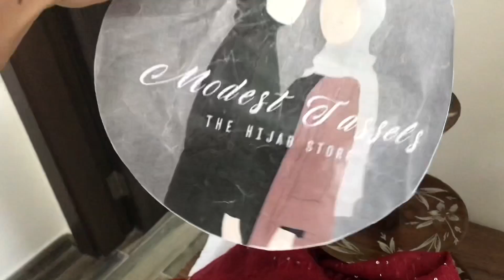ഈ 3 സാധനങ്ങൾ നിങ്ങളെ വീട്ടിൽ ഉണ്ടെങ്കിൽ ഇന്ന് തന്നെ ഉണ്ടാക്കും | A day in my life | cleaning vlog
JOIN NOW IN MY SOCIAL PLATFORMS FOR MORE